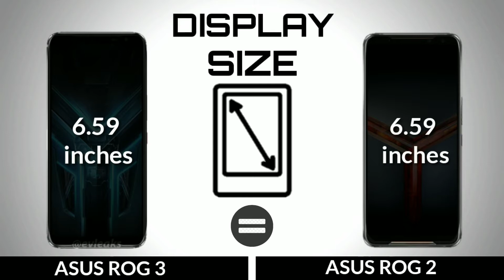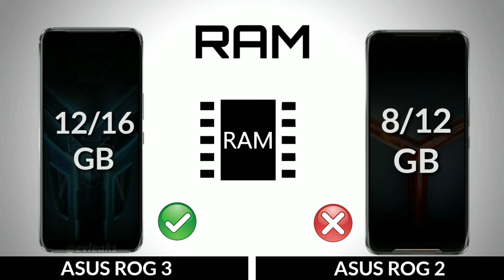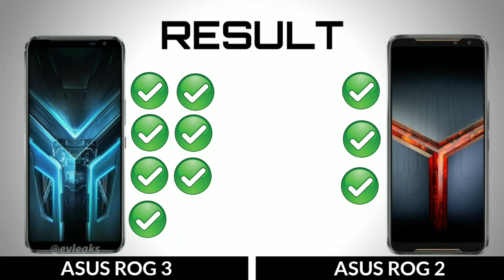Asus Rog 3 Vs Asus Rog 2 | Specification Comparison